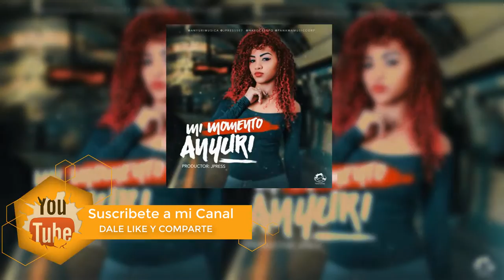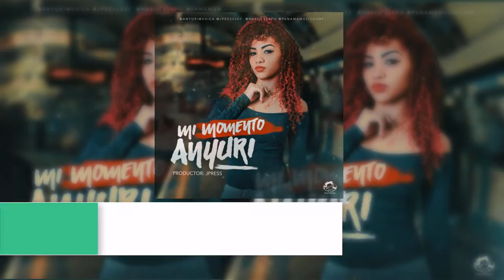MI MOMENTO - ANYURI [AUDIO OFICIAL]